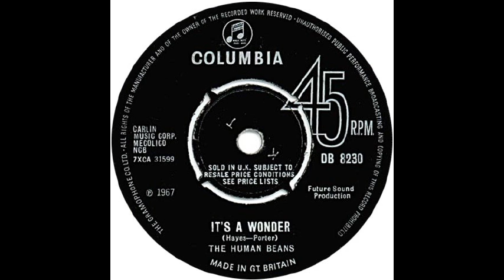The Human Beans - It's A Wonder (1967) [RARE]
Band from Cardiff, Wales, UK
A little bit later, they changed their name into "LOVE SCULPTURE"
Label: Columbia (DB 8230), July 1967
Country: UK